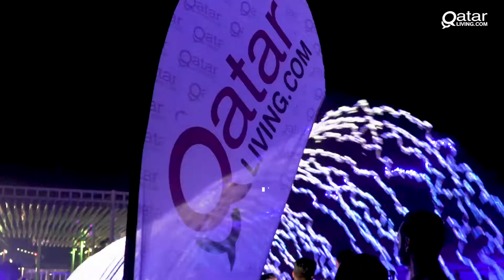Lusail Light Show 2018